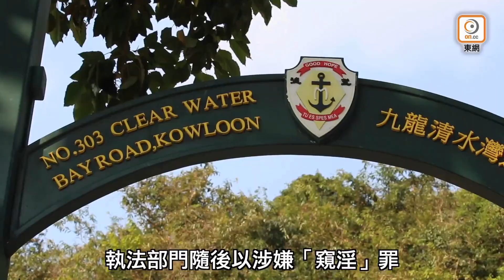【on.cc東網】大埔兩男子馬路毆鬥 駛經車輛紛紛閃避| 東呼即應：易服男潛女廁圖不軌 學校無掩雞籠要諗計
【大埔兩男子馬路毆鬥　駛經車輛紛紛閃避】

【東呼即應：易服男潛女廁圖不軌　學校無掩雞籠要諗計】